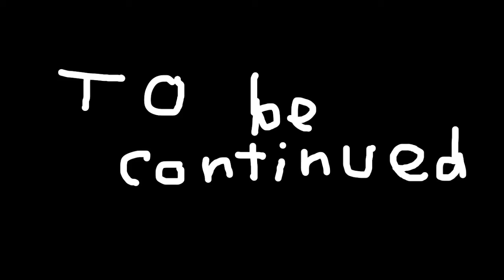Team Good Guys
A movie that is 3 min long